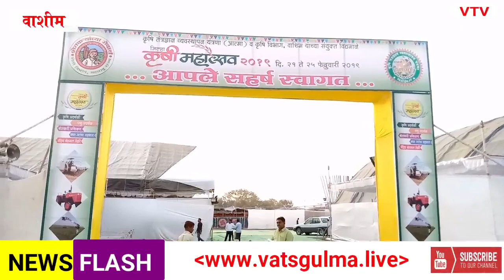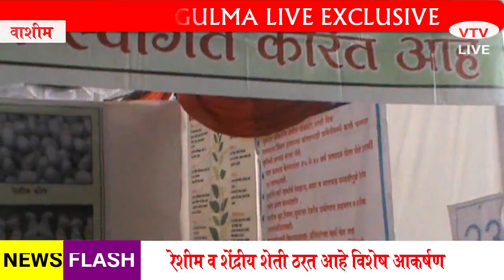रेशीम शेतीतून अल्पावधीतच कमवा लाखोंचे उत्पन्न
वाशीम जिल्हा कृषी महोत्सव